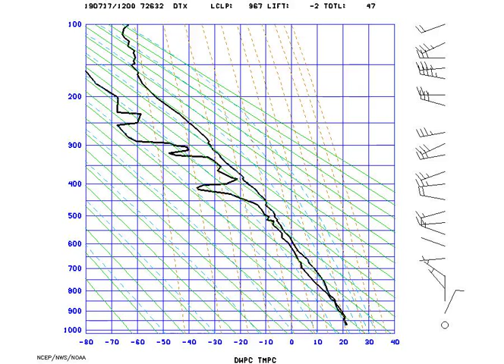AMS_StuveDetroit_2019-07-17